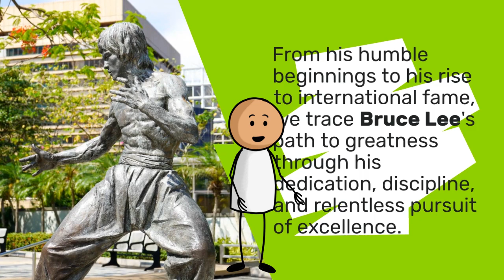the Legendary Journey of Bruce Lee: From Martial Arts Icon to Global Inspiratio.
Welcome to our captivating YouTube video, "The Legendary Journey of Bruce Lee: From Martial Arts Icon to Global Inspiration." In this compelling content, we delve into the awe-inspiring life and legacy of the legendary martial artist, Bruce Lee.

Join us as we embark on a journey through time, tracing Bruce Lee's remarkable path from a young martial arts enthusiast to becoming a global icon of inspiration. Through captivating storytelling, rare footage, and expert commentary, we unravel the layers of his groundbreaking martial arts philosophy, his iconic films, and his lasting influence on culture.

Discover how Bruce Lee's relentless dedication, innovative thinking, and unwavering belief in his abilities propelled him to greatness. His legacy continues to empower individuals worldwide to break boundaries, pursue excellence, and live life fearlessly.

Experience the greatness of Bruce Lee's journey. Join us now in "The Legendary Journey of Bruce Lee: From Martial Arts Icon to Global Inspiration." 🥋🌟